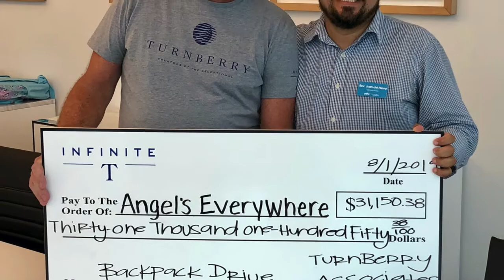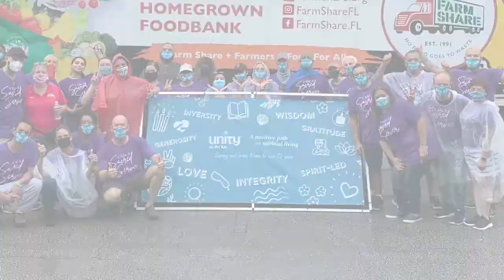We are nearing 100 years in Miami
We are nearing 100 years of being a spiritual community in Miami.

Together we’ve been through good years, and through some tough years, too. Years like we are going through right now. But through it all we’ve held true to our faith and our commitment to being YOUR spiritual home.

It’s so clear that you’ve done the same for us. Your faith filled giving is an example of God in action and it touches our heart. We’re inspired by your stories of how Unity has changed your life.

We ask you to please support us again this November for Give Miami Day, the one day that the Miami Foundation will match all donations made to Unity on the Bay. Your giving helps us continue to make a positive impact in Miami and beyond.

Make a pledge today and we will process your donation on Give Miami Day, November 19.